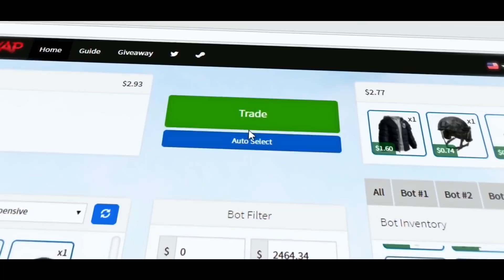H1Z1 3RD MAP CONFIRMED!! (3rd Map in The Work!!)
Twitch.tv/Camaron9769 come watch!!

I have a Discord Server now! Join to play with us sometime!

Why are you down this far? ಠ_ಠ